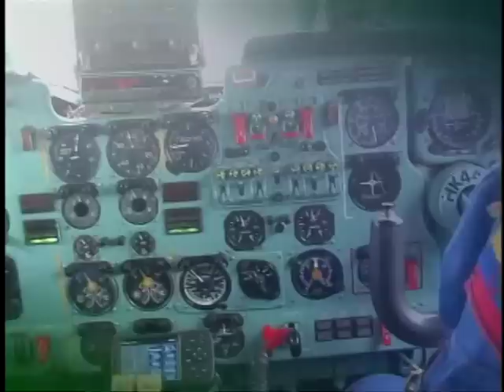Show de las Estrellas con Peter Manjarres parte II